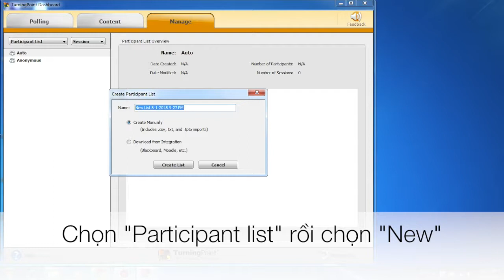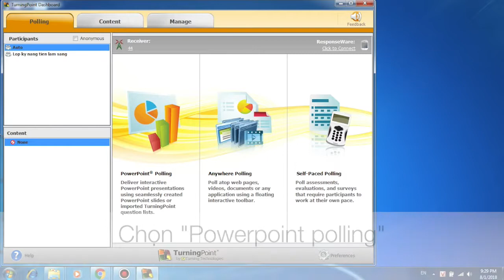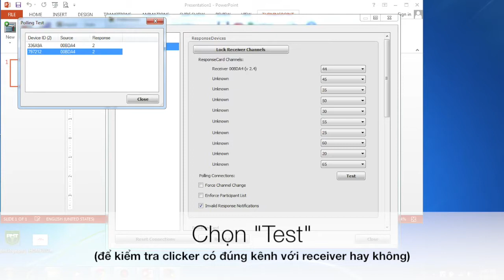TurniningPoint Test and Participant list